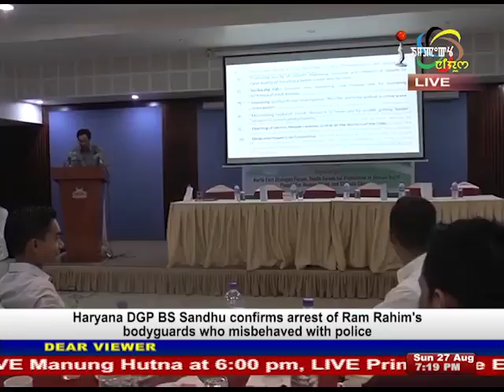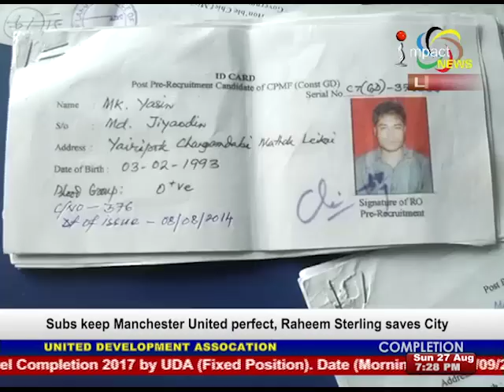Imapct News English 27 August 2017